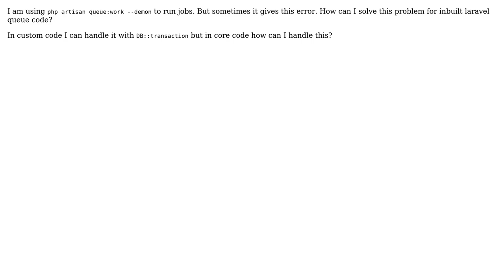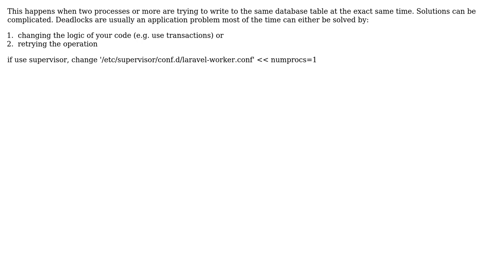1213 Deadlock found when trying to get lock; try restarting transaction (SQL: delete from `jobs`...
Serialization failure: 1213 Deadlock found when trying to get lock; try restarting transaction (SQL: delete from `jobs` where `id` = 26656)

With thanks & praise to God, and with thanks to the many people who have made this project possible! | Content (except music & images) licensed under CC BY-SA | Music | Images & others | With thanks to user NAVEEN KUMAR user Andrey and the Stack Exchange Network Trademarks are property of their respective owners. You are responsible for your own actions.